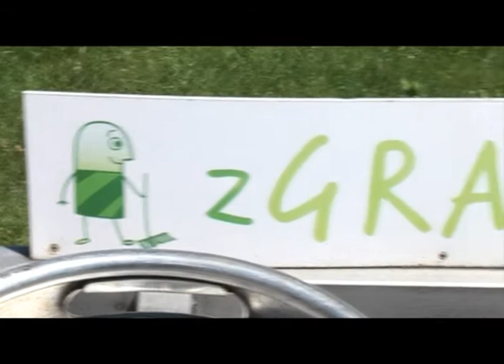Mniej energii, lepszy klimat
160 000 osób ginie co roku w wyniku zmian klimatu na świecie. W ciągu zaledwie 50 lat jedna trzecia wszystkich gatunków roślin i zwierząt może wyginąć. A wszystko to przez efekt cieplarniany i zmiany klimatu.